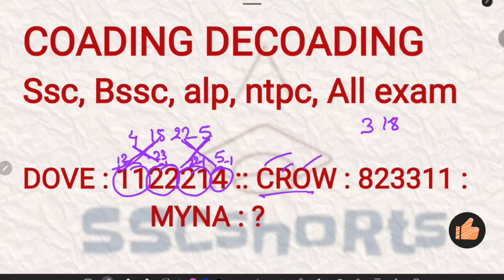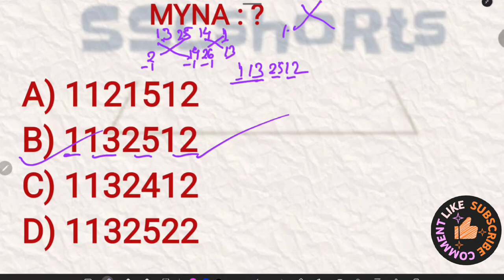coading and decoading reasoning || coading and decoading का बवाल सवाल